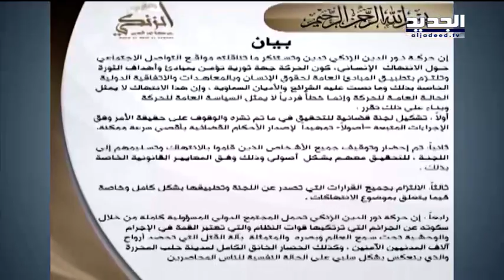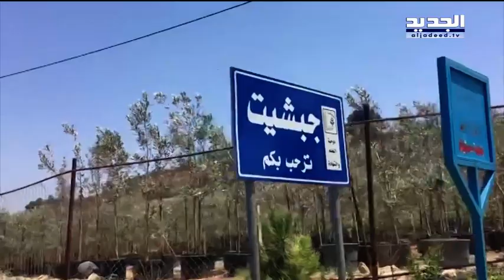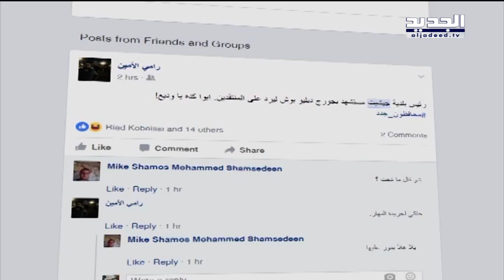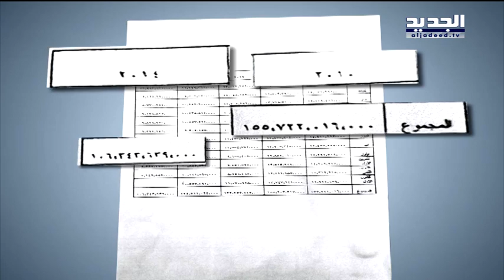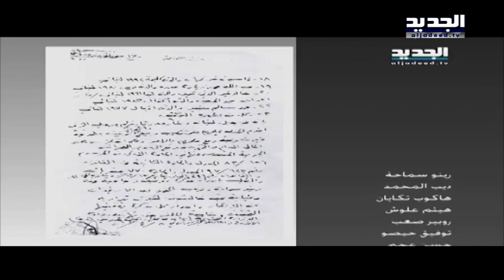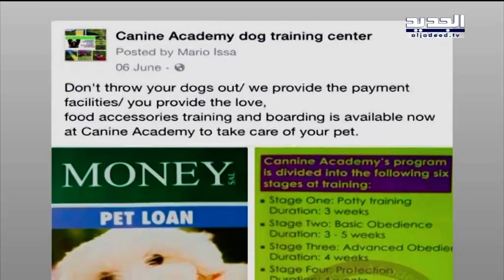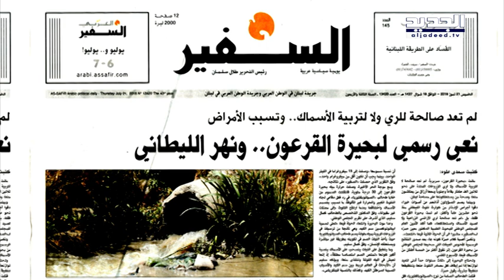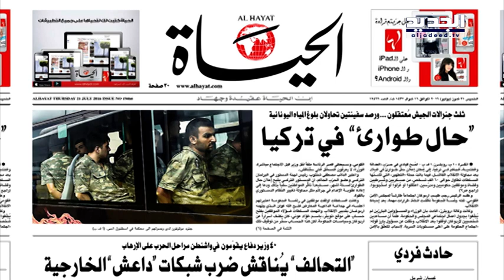نشرة الاخبار الصباحية 21-07-2016